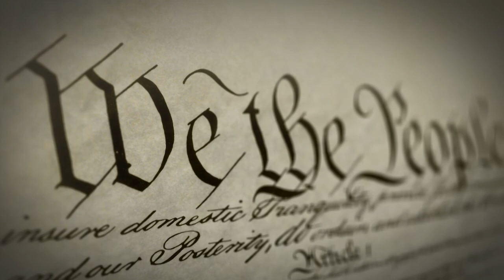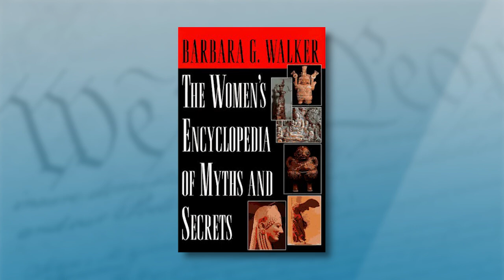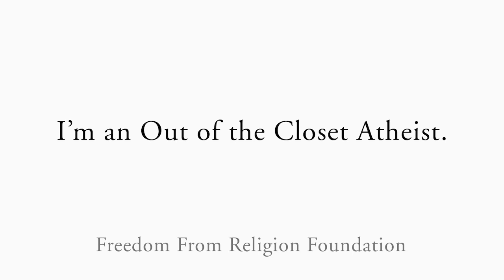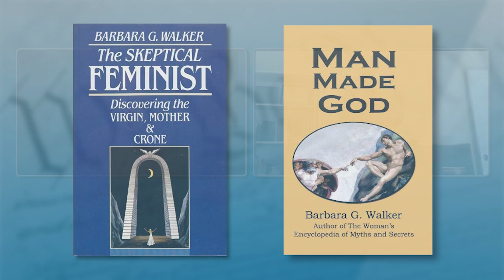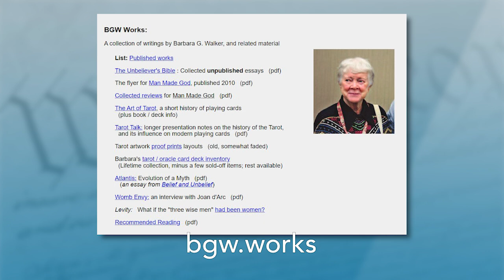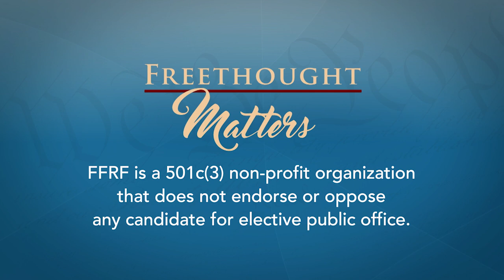Freethought Matters: Barbara Walker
This week our Freethought Matters guest is a wise woman, Barbara G. Walker. She was originally known as a knitting expert, writing classics such as Treasury of Knitting Patterns. Then Walker became the famed author of the monumental and bestselling Woman's Encyclopedia of Myths and Secrets, and at least 26 other books, including feminism and freethought titles such as The Skeptical Feminist, Manmade God, Belief and Unbelief and Feminist Fairy Tales.